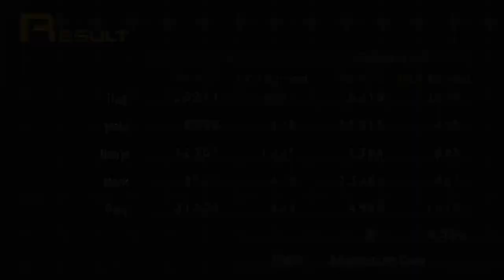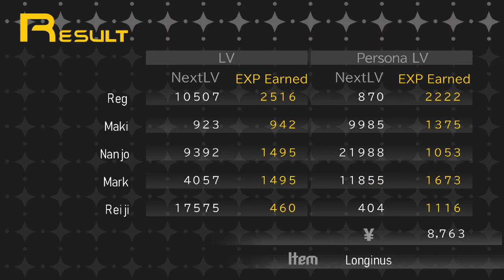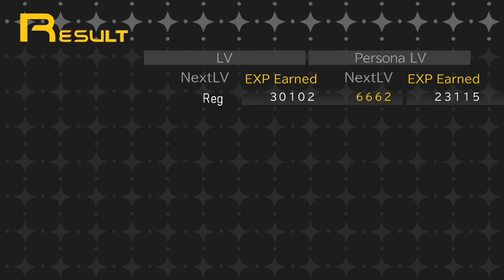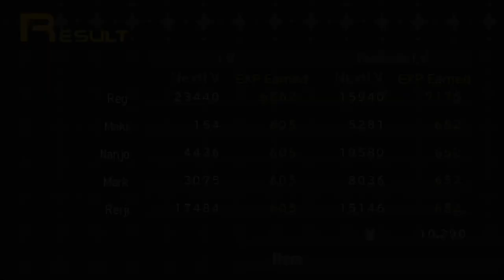Going Back - Shin Megami Tensei: Persona Playthrough |22| Void Ink Plays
Now on the good path proper, lets actually gear up to save Maki.